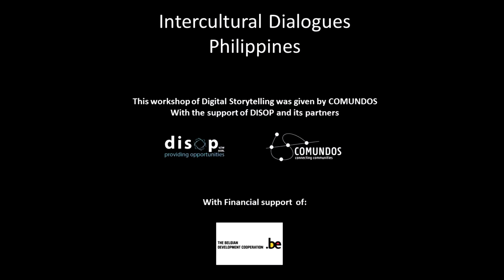Baranguay Libertad. Coal plants are not developing the Philippines.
As long as there are still the existence of destructive developments like coal plants, we cannot say that our country is developing.